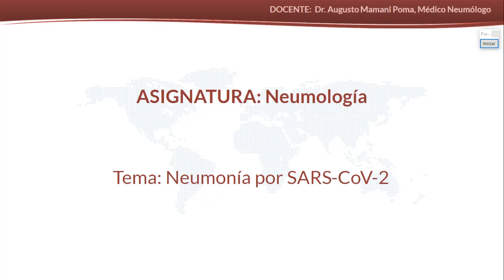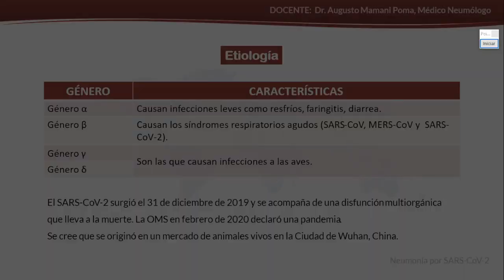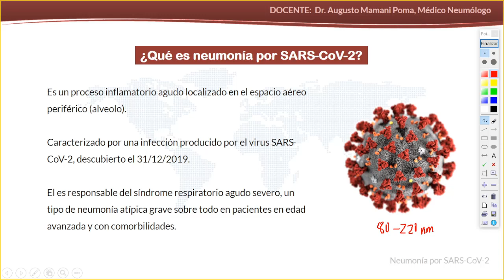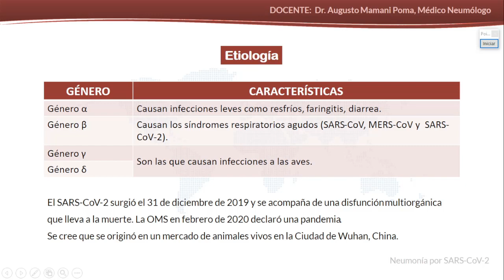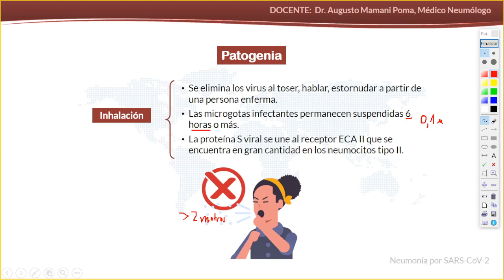Neumonía por SARS CoV 2